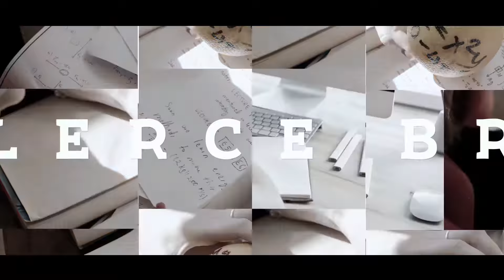Senin İçin Fark Yaratan Eğitmeni Bul ! Öğretmen Tercihim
Matematikten Yogaya yüzlerce branş arasından istediğini seçebilirsin !
Alanında uzman olan binlerce eğitmen ile ogretmentercihim.com senin için büyük bir fırsat !